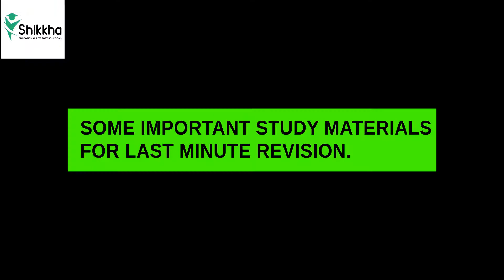NEET Preparation experience from NEET Topper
In this video we’ll walk you through:
- Tough time faced
- Challenges faced
- What to do, when you have a few days in hand for the exam?
-Some important study materials
-Stress manage
-Messages

TIMESTAMPS
0:00 Intro
0:05 Tough time faced
0:59 Is it challenging for you?
1:32 What to do, when you have a few days in hand for the exam?
2:07 Some important study materials for last minute revision
3:01 How to manage stress?
3:27 A important Message from a NEET topper

Our channel is about NEET tips We cover lots of cool stuff such as stress management, study material, toppers tips